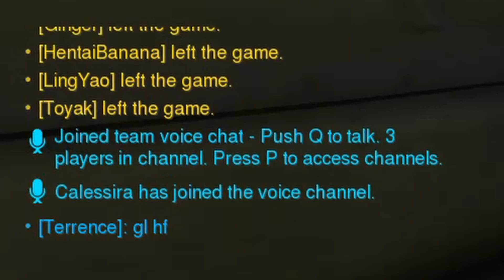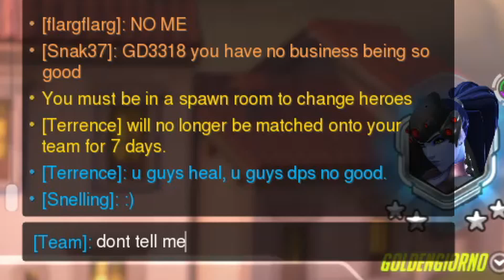WEIRD Interactions with Randos! || Overwatch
Sometimes the people who fill up the missing slots in your group are wonderful teammates who help coordinate and call shots... other times they jump into the enemy team and expect you to heal them. All-in-all, randos make for some strange encounters, that's for sure

Channel Icon by @jokko_art on Instagram

I have a social media wow!